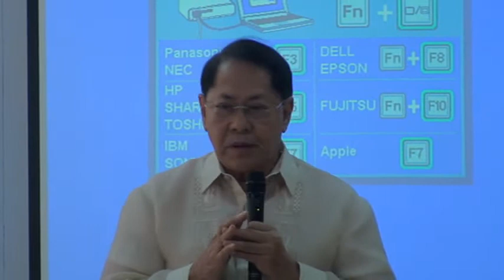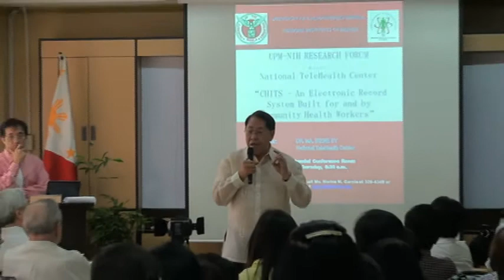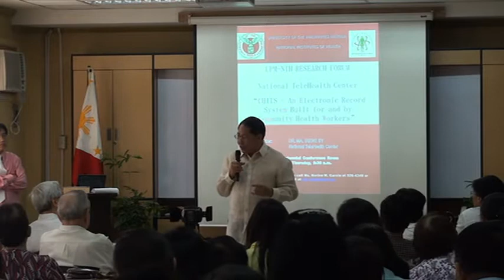Financing Universal Healthcare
Lecture of Philippine Senator Edgardo J. Angara during the UPPEJA Fellowship on May 10, 2012 at UP Manila.

PRESS RELEASE:
TITLE: Improve Health Well Being Filipinos Through Universal Healthcare - Angara